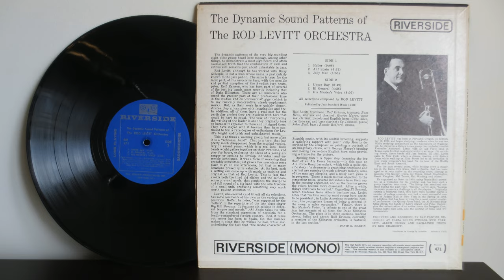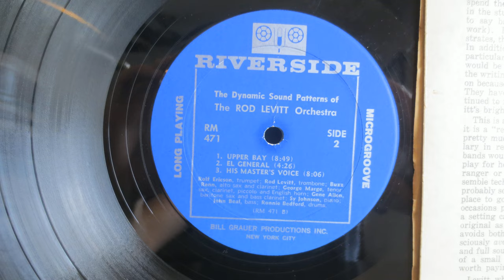Rod Levitt The Dynamic Sound Patterns